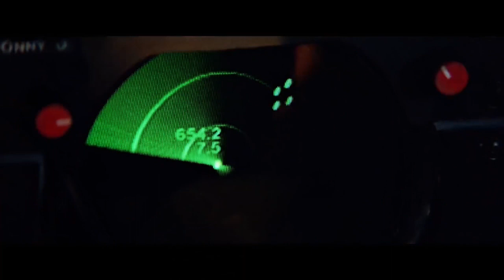Michel Fontes "Top Gun Anthem" (harold faltermeyer & steve stevens cover)